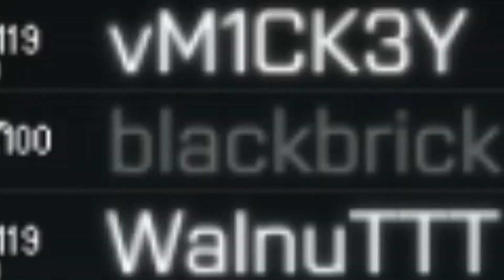Battlefield 4 HACK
2019... still doing ugly things.